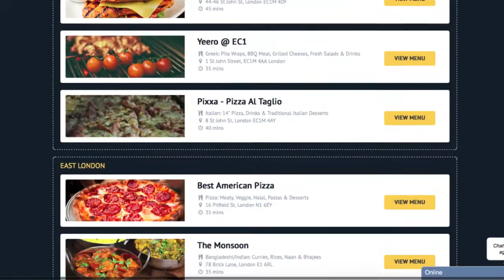Feast - The Story So Far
From one man on a Dutch bike to a London-wide delivery network, this is the story of the Late Night Delivery Service - Feast.